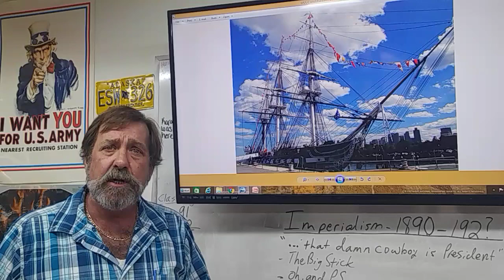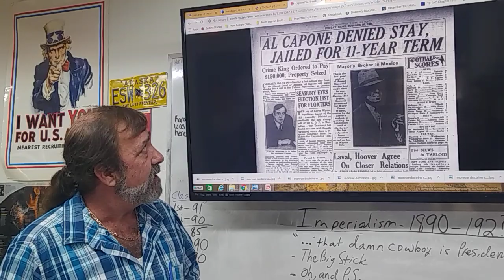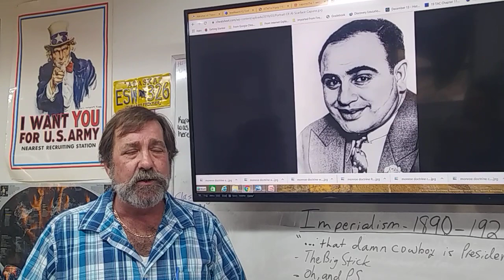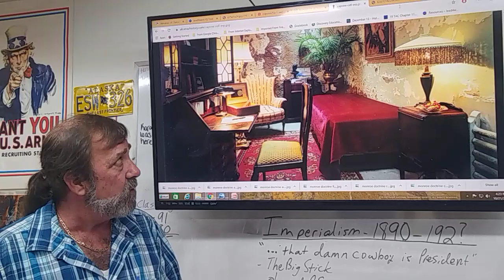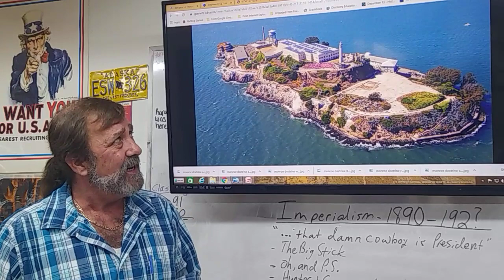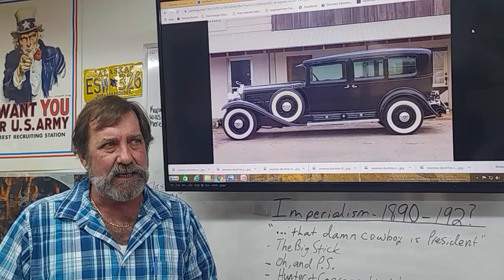BRCS - This Week in History October 20 - 26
Brazos River Charter School - This Week in History October 20 - 26

Brazos River Charter School employs innovative and comprehensive learning techniques to provide students with an individualized, focus-based education. Serving grades 9-12, Brazos River Charter School offers flexibility and convenience with multiple schedules per day. Scholars are encouraged to participate in morning or afternoon coursework affording them the ability to garner life skills outside of the traditional educational environment.